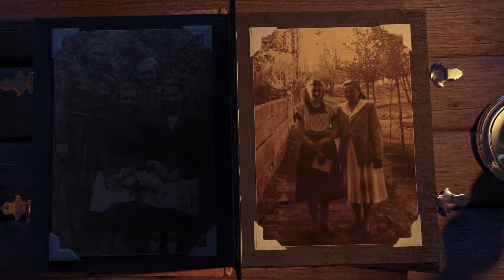Channel video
I love to make creative video clips, slideshows, video present for any occasions. I will help you to create an unique idea of your project and make it alive.